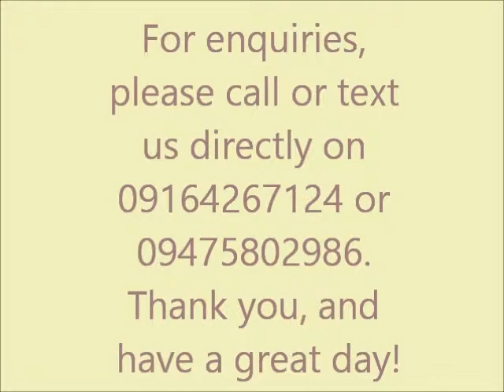House and Lot for Sale - Calatagan, Batangas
House and Lot for Sale - Calatagan, Batangas, Philippines. View farms, land and lots for sale

• 3 bedrooms, a/c
• 2 dining area, a/c
• 3 bathrooms
• cooking area
• laundry area
• spacious terrace
• ample space of living room
• parking lot (good for 2 cars)
• nice, well maintained garden
• clean title (all taxes are updated)
• 100 meters to beach (near golden sunset resort)
• ₱ 3,600,000 (negotiable)